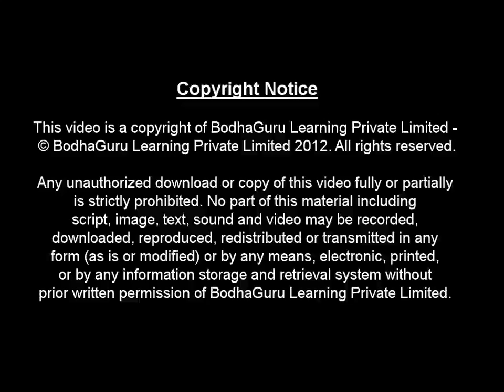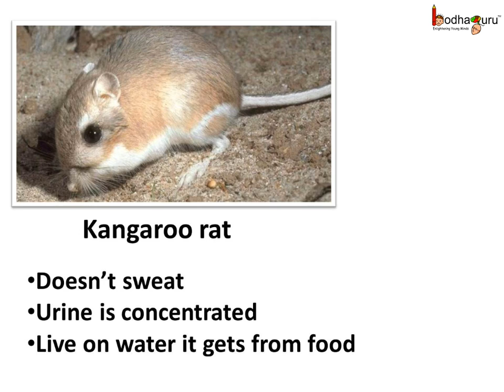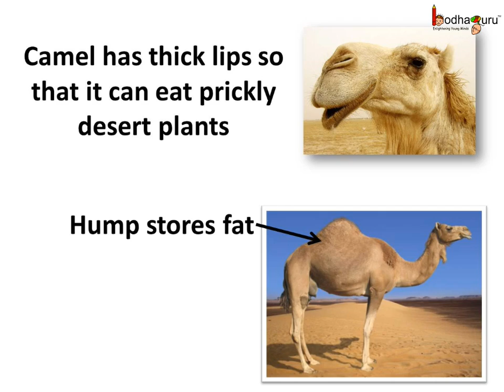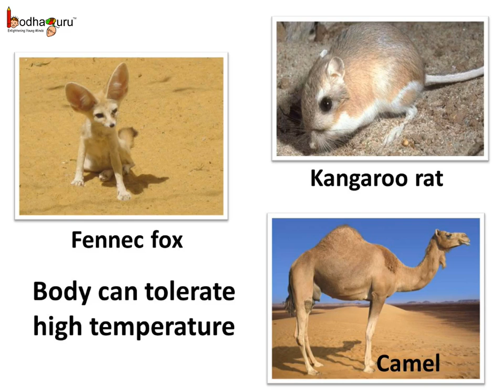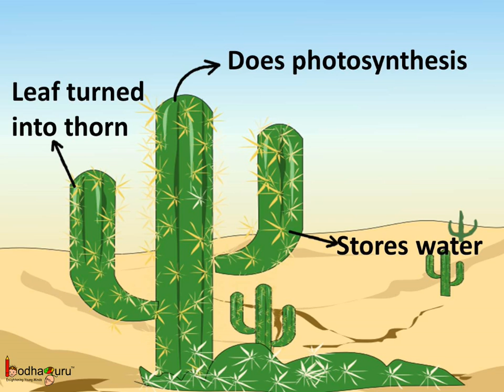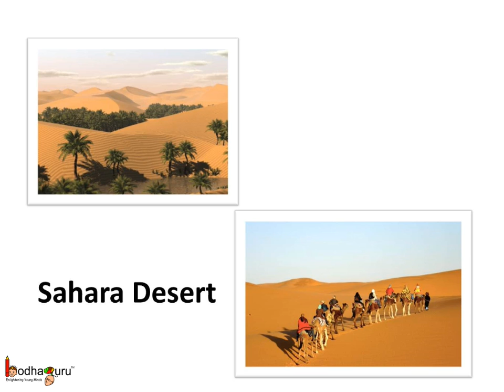Science - How animals and plants adapt to desert habitat - Hindi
Hello,
BodhaGuru Learning proudly presents an animated video in Hindi which teaches about habitat and adaptation. It describes about desert habitat and its challenges. It explains how different organisms adapt to extreme desert habitat like adaptation of camel, adaptation of kangaroo rat, adaptation of cactus etc.

Team BodhaGuru